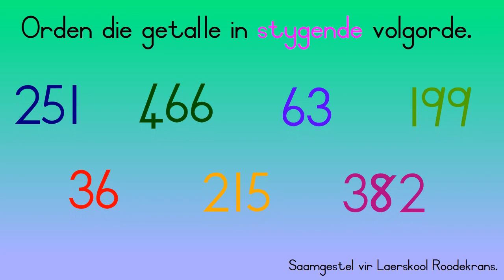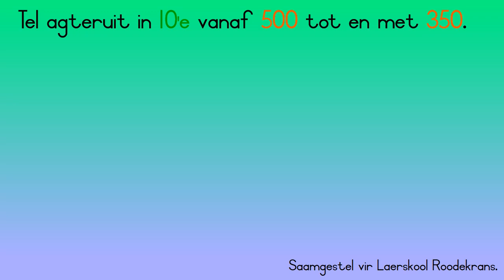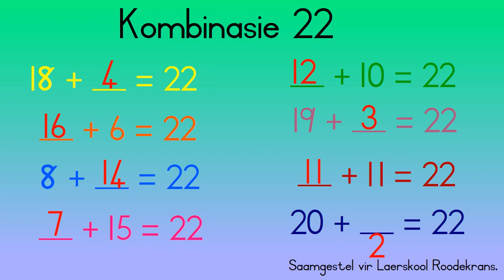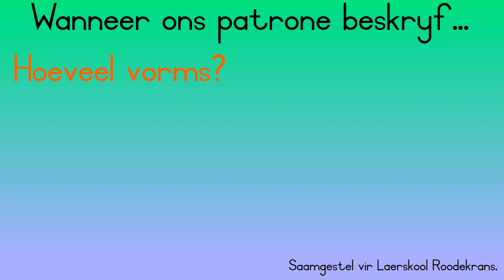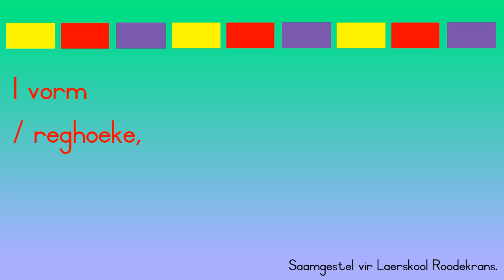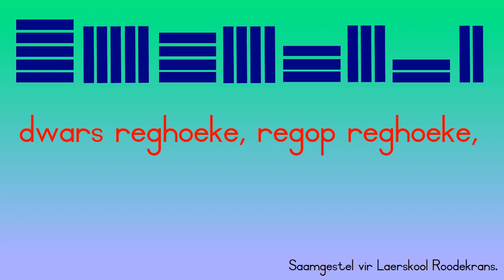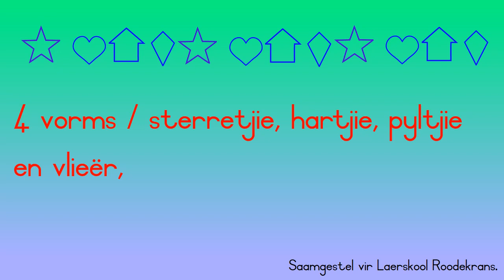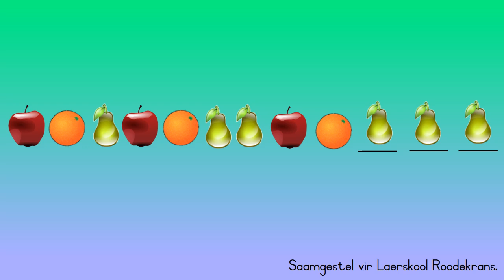19 Junie - Gr. 3 - WISK - Aanbieding 4 (Geometriese Patrone)